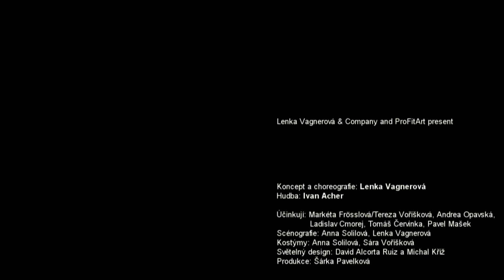JEZDCI/RIDERS teaser, Lenka VAGNEROVA & Company:::music Ivan ACHER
Lenka Vagnerova & Company
JEZDCI/RIDERS
Premiéra 13. a 14. Listopadu 2012 v pražském divadle PONEC.
              13th and 14th NOVEMBER 2012 in PONEC theatre

Jsme zde, mezi vámi. Jsme rychlí, respektujeme vítr. Jsme silní i zranitelní.
Rádi vás pozorujeme, vy nás casto nevnímáte. Vaše osudy nemeníme, vy naše mnohdy ano.Sdílíme stejný svet, ale díváme se na nej z jiné perspektivy.
Znamená to, že dokážeme také sdílet stejné hodnoty?

We're here; we are among you. We are fast, we don't respect the wind. We are strong, yet vulnerable.We love to watch you while you seldom know about us. We can't change your destinies but you often change ours.We share one world but watch it from di_erent perspectives. Does this mean that we can also share the same values?

concept and choreography / koncept a choreography: Lenka Vagnerová
performing / úcinkují: Andrea Opavská, Tereza Voríšková / Markéta Frösslová, Ladislav Cmorej, Tomáš Cervinka, Pavel Mašek / Radoslav Piovarci
light design / svetelný design: David Alcorta Ruiz, Michal Kríž (spolupráce s o.s. Tanec Praha v rámci EU projektu M4m / cooperation with Tanec Praha
within the M4M project)
music / hudba: Ivan Acher
(Jana Vébrová - voices; Kryštof Lecian - violoncello; Ivan Acher - composer, pianos, guitars, voices, sampler, percussions)
stage design / scéna: Anna Solilová, Lenka Vagnerová
costumes / kostýmy: Anna Solilová, Sára Voríšková
producer / producent: ProFitArt, o. s. / Šárka Pavelková koproducent / coproducer Ponec / Tanec Praha
video, kamera, střih, realizace teaseru: Ivan Acher
photo, graphics / foto, grafika Jan Mikeš
with the support from / za podpory: Ministerstvo kultury CR, EU Culture, Státní fond kultury, Hlavní mesto Praha, Nadace Život umelce
partners / partneri: Prague Dance Centre - Jindrich Hes, Vosto5, Motus -- Alfred ve dvore, Perla Hotel, Ethnocatering, Dallmayr Ka_e, H&M